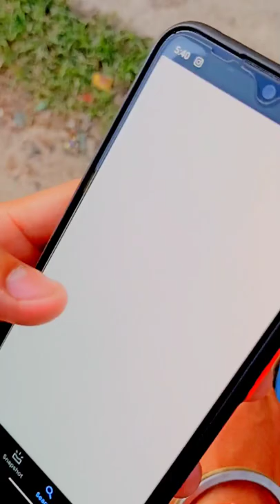AYODHYA , FAIZABAD TOP GYM REVIEW BLOG || Best Gym in ayodhya ,faizabaad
Hmne is  video me Google Rateing ke according jo Ayodhya , faizabaad ki sabse acchi rateing wale Gym kaa Review kiya hai
Aap log ek baar waha jarur jayiye

Ye Gym Devkali mandir se 100 metar aage apko dekhne ko mil jyegi

Gym Fever 24×7 Gym Name hai

Owner - Shivam pathak

Ager Video Acchi lagi to

aur bell icon ko press kare